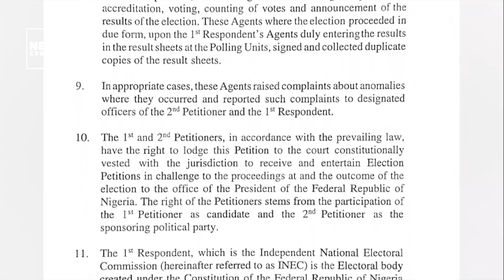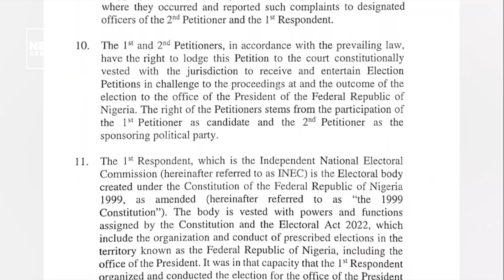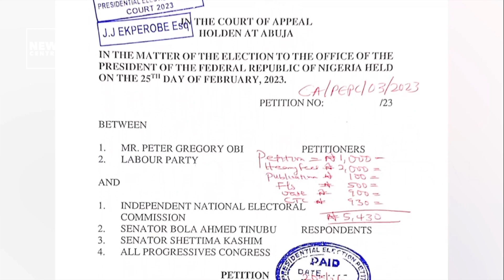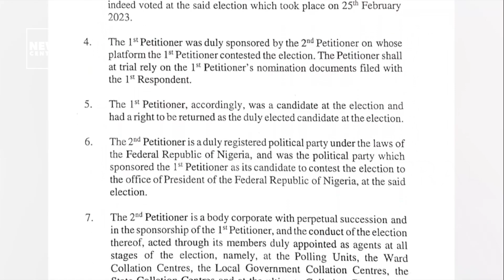NigeriaDecides2023: Peter Obi and Atiku Seek Nullification of Tinubu's Victory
The 2023 General Elections may have ended in Nigeria with winners also emerging, but the race to the nation's biggest political office may just be taking its next turn. Presidential candidate of the Labour Party, Peter Obi and candidate of the main opposition, the People’s Democratic Party, Atiku Abubakar have called for the nullification of the victory of President-elect, Bola Ahmed Tinubu of the ruling All Progressives Congress.

GUEST
Festus Oguns, Legal Practitioner, Lagos-Nigeria